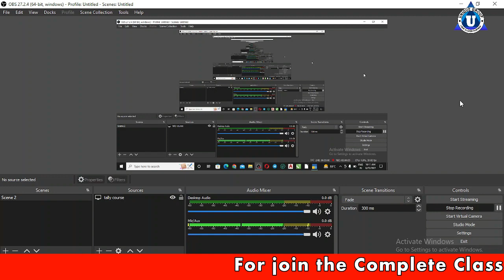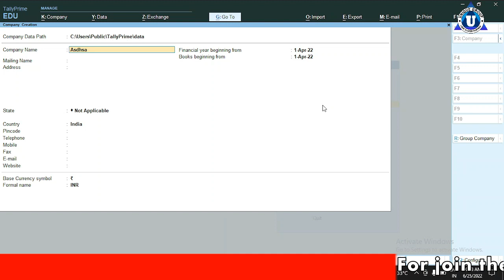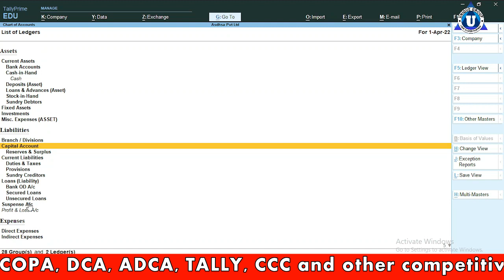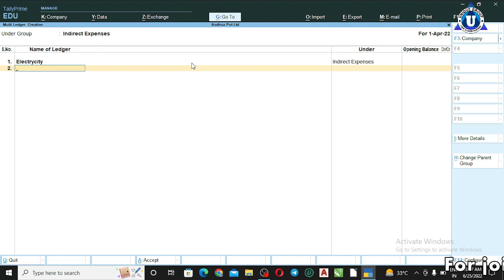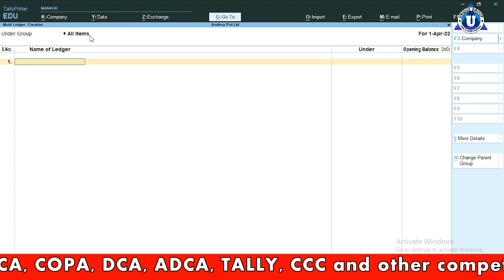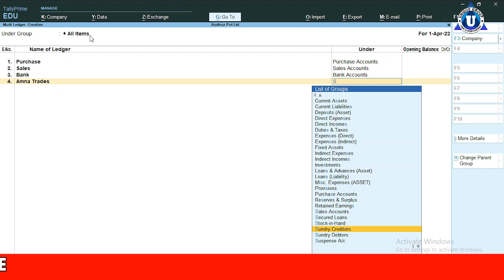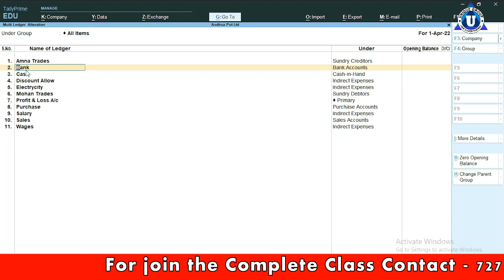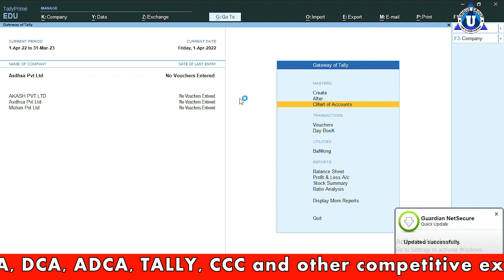Tally Prime Course in Hindi - Chart of Accounts | TALLY Prime (Lec - 02)tallyprime | Ratnakar Sir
Tally Prime Course in Hindi - Chart of Accounts | TALLY Prime (Day-03)tallyprime | Ratnakar Sir